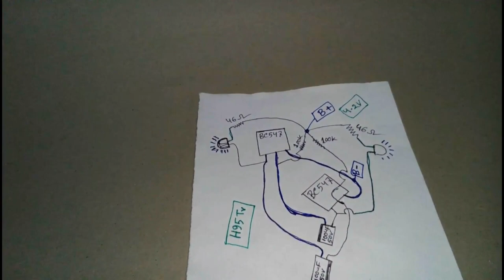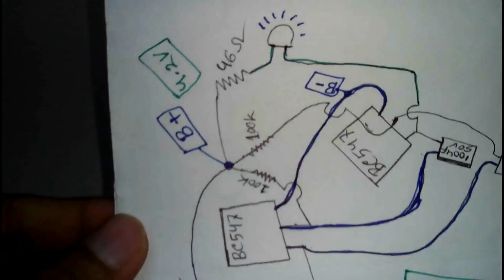How to make 2 channel LED Chaser BC547 Transistor Uses very Simple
Hello my dear friends,in this video I'm going to show you Awesome "2 channel LED Chaser BC547 Transistor Uses very Simple". That is all folks I wished to share with you!

Category:Science & Technology project